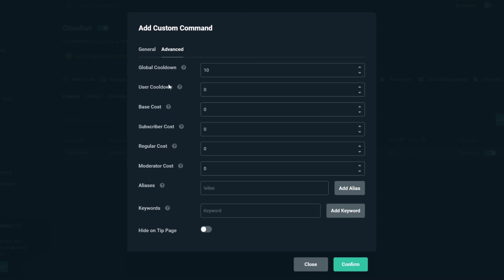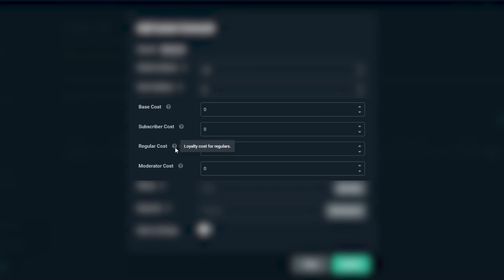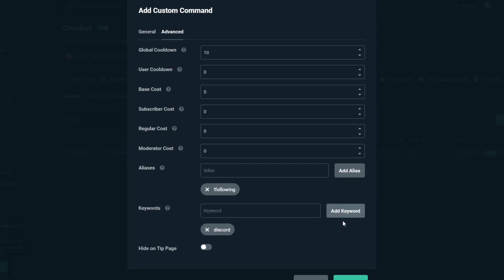How to use Commands and Variables in Streamlabs Desktop (Part Two) - Advanced features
In part two we will be discussing some of the advanced settings for the custom commands available in Streamlabs Cloudbot. If you want to learn the basics about using commands be sure to check out part one here: